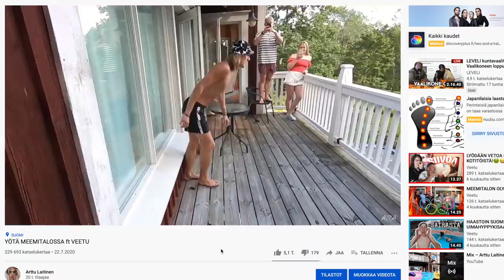TALENT SUOMI BEHIND THE SCENES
Pieni behind the scenes video meidän matkasta Talent Suomen karsintoihin! 🎥🤩💦 Käy katsomassa koko esitys täältä

(Talent Suomi 2021, Døds Challenge Helsinki, deathdiving, se on pakko tehä, Arttu Laitinen, Nino Ärling, Saku Taipale, Werner Gröhn, Uimahyppy, Kalliohyppy, Kartsa, Yötä meemitalossa, meemitalo, kalevan maauimala, hulluja uimahyppyjä maauimalassa, pellehyppyjä, mr zeus, veetu vuori, Dødsing)